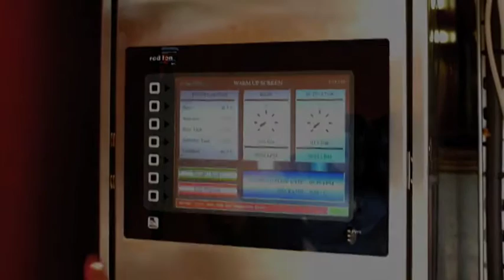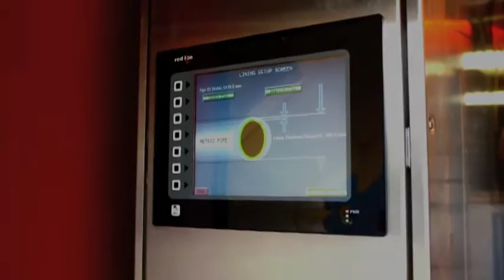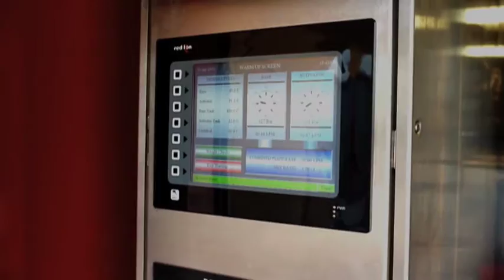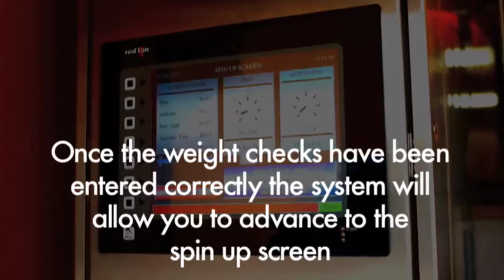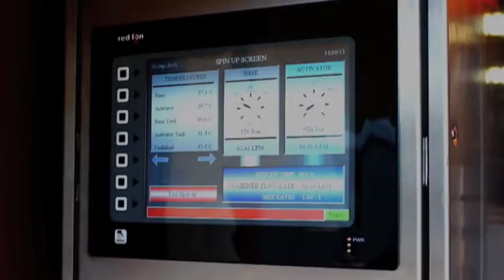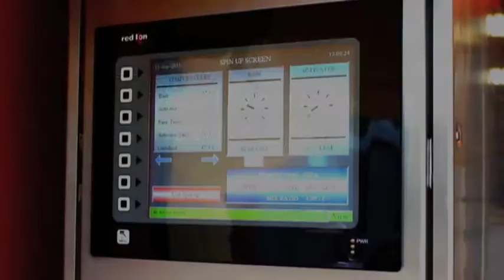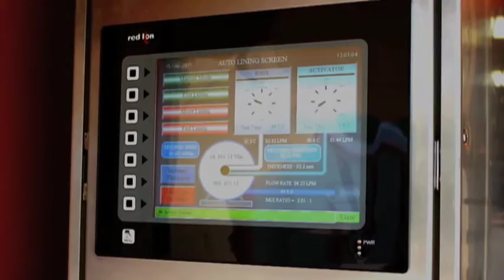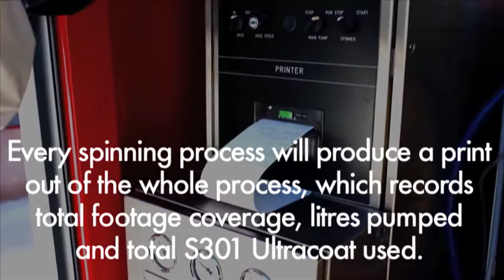Spin Casting - The Future of Pipelining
State-of-the-art epoxy spin cast technologies were developed by Buckhurst Plant Hire & Warren Environmental.